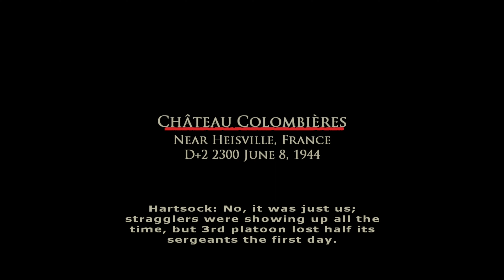Brothers in Arms: Earned in Blood playthrough - Part 5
Brothers in Arms: Earned in Blood playthrough